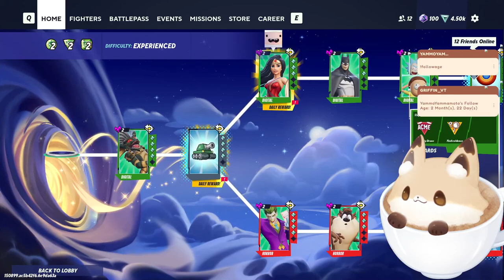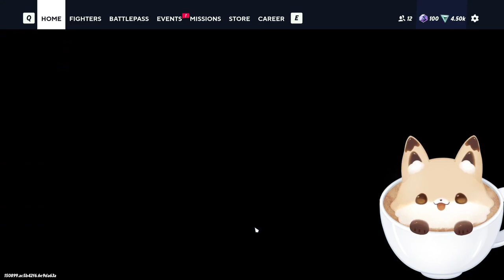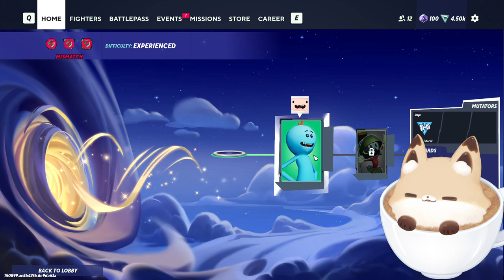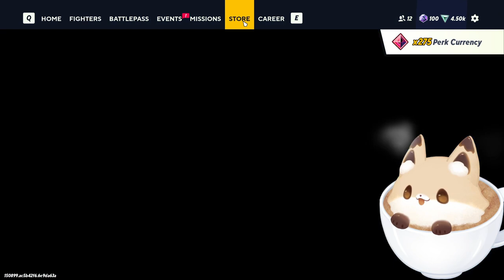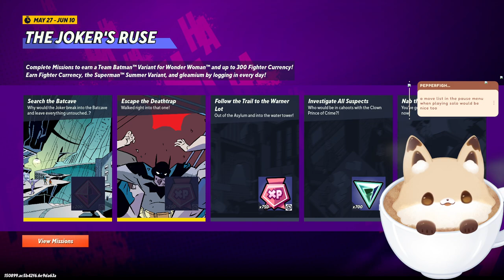2 years later, it finally came out...Multiversus!